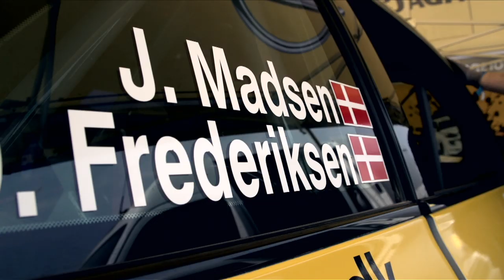Jacob Madsen kører rally i Opel ADAM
Det blev den bedst tænkelig debut for 19-årige Jacob Madsen fra Dianalund og Ole R Frederiksen fra Skibby. Holdet fik en flot tredjeplads i første afdeling.
Se Jacob Madsen fortælle om sin debut.

Opels nye bil, ADAM er ikke som andre. Ikke kun på grund af det frække design, men også fordi der er skruet op for farverne. Opel ADAM giver ejerne enestående muligheder for at sætte et individuelt præg på bilen. Din ADAM bliver samtaleemne i hele byen, en rigtig fed bil. Opel byder på tre forskellige udstyrsniveauer, så du kan få denne hippe bil som en sporty ADAM SLAM, en funky ADAM JAM eller en smart ADAM GLAM.

BOOK PRØVETUR: Kunne du tænke dig at opleve en Opel på egen hånd? Så kan du nemt og bekvemt booke en prøvetur. Følg linket og book prøveturen her:

Den tofarvede kombination mellem karosseriet og taget giver bilen et hipt og frækt udvendigt design. Interiøret holder selvfølgelig samme niveau i samspil med eksteriøret, som radierer mere stil og en markant profil. ADAM står for frisk karakter og nymodens bildesign. Men det er din karakter, der giver denne hippe bil virkeligt liv. Der er endeløse muligheder for individualisering, og du vælger stort set selv, hvordan du vil have lige præcis din ADAM.

Tjek lige det unikke multimediesystem "IntelliLink", som kan integreres med Android eller Apple iOS smartphones, afhængig af, hvad du anvender. Farveskærmen på 7" giver adgang til en verden af musik, videofilm, foto og kort på instrumentpanelet.

Opel ADAM har mere end et godt look. Denne hippe bil har de rigtige funktioner til at passe ind i en verden af moderne teknologi. Parkeringsassistance, City-knap til nem styring og komplet klimakontrol er blot nogle af finesserne.

Du kan læse mere om Opel ADAM på vores hjemmeside, her:
Opels new car, the ADAM, is not like the others. Not just because of its trendy design, but also because there's full throttle on the colours of the car. Opel ADAM gives its owners an unprecedented chance to put their individual touch on the car. Your ADAM will end up being the talk of the town, a really cool car.

The two-coloured combination between the body and roof of the car, gives it a real hip and stylish design. ADAM stands for having a fresh style, and a modern car look. But it is your own personality, and creativity, that really brings this car to life. There is an endless amount of opportunities for individualisation, and you pretty much choose yourself how you want your Opel ADAM car to look.

Opel ADAM is the most individual city car in the world, with more than 60.000 exterior and 80.000 interior combinations. In this commercial, we hope to demonstrate the incredibly many variations and individuality of the Opel ADAM car, in a fun and interesting way.

It contains all our ADAM related videos that we have on our channel, so be sure to have a look!

So to all the car lovers out there, see you later!